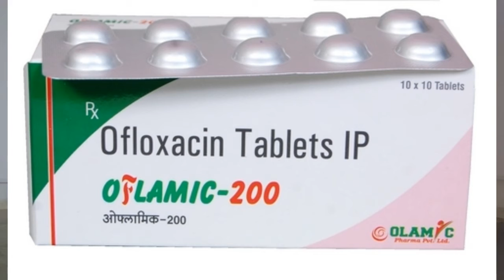Current Affairs GPSC 19 March 2018(Gujarati)-Anti-Dumping duty, Nabakalebara